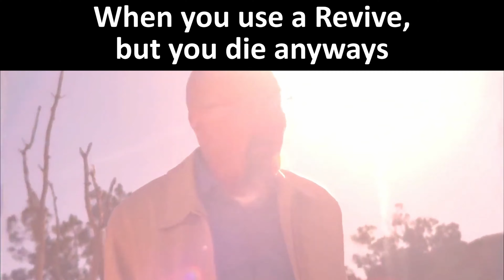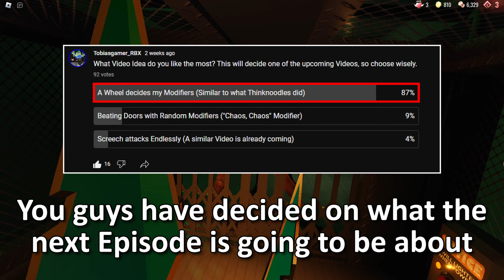Beating Doors With The Worst Modifiers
"Wet Floor", "Jammin" and "I'm Everywhere" is probably the worst Modifier combination you could ever use. Screech is impossible to hear and spawns everywhere, including the Seek Chase, which is made even harder by the Floor being extremely slippery. I never want to do this again...

⏱ Timestamps ⏱
0:00 - Intro
0:23 - Attempt 1
2:32 - Attempt 2 - 13
6:02 - Attempt 14
14:09 - Challenge Nerf
15:29 - Attempt 17